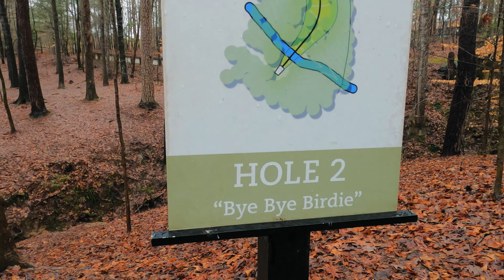Suwanee Creek | Front 9 | Discn A Round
Welcome to the channel!! This is the first addition to the channel Discn A Round. I am so excited to bring you guys some awesome content.
Enjoy this footage from Suwanee Creek Park!

F.A.T. Disc Golf

I'm on Instagram as @discnaround. Install the app to follow my photos and videos.